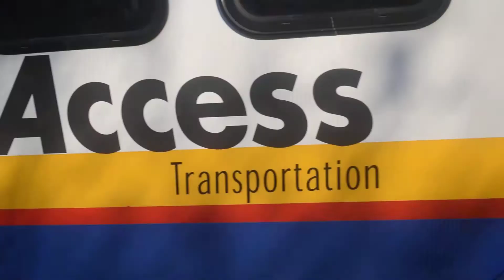Cleaning streets in Auburn, WA